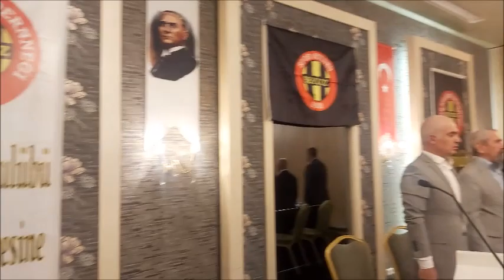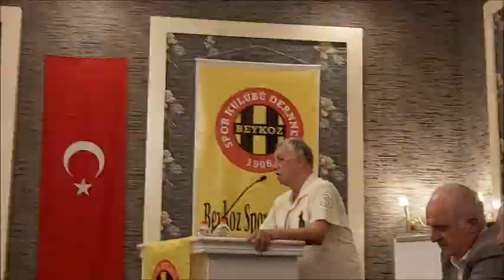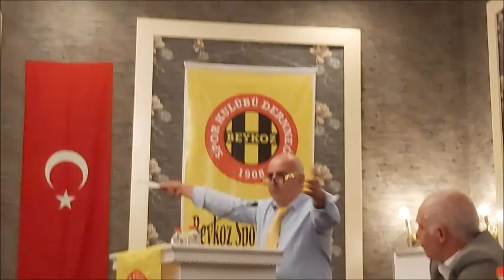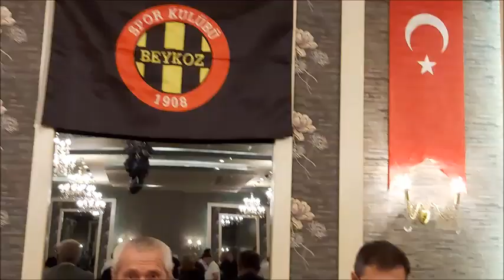Zeki Aksu Yine Rakipsiz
Beykoz Spor Kulübü’nün olağan genel kurulu Kavacık Limak Otel’de gerçekleşti, Zeki Aksu Beykoz Spor Kulübü’nün yeniden Başkanlığına seçildi.